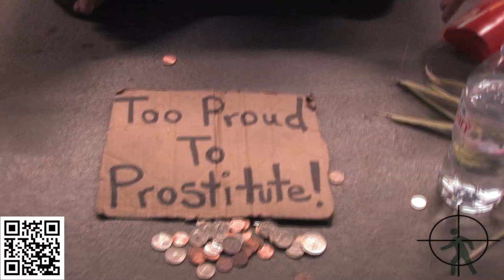A Night On Las Vegas "World Famous" Strip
A Run In With Cops TV Show